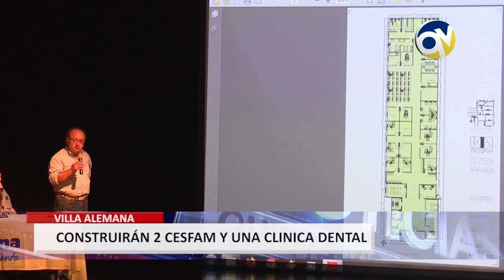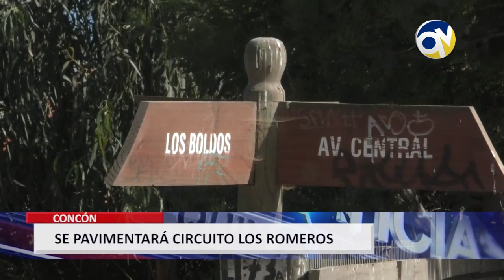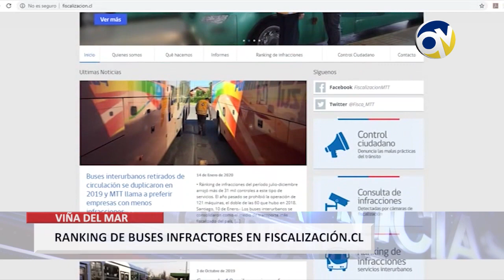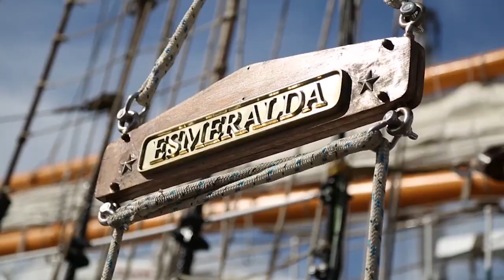QV Noticias Resumen Semanal